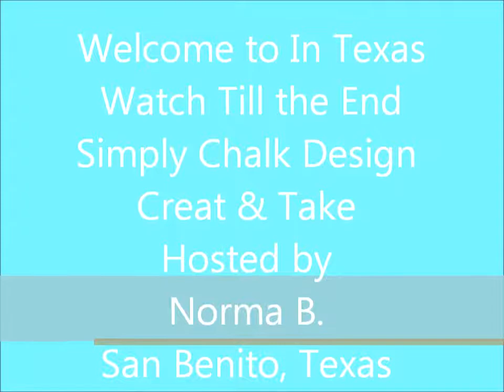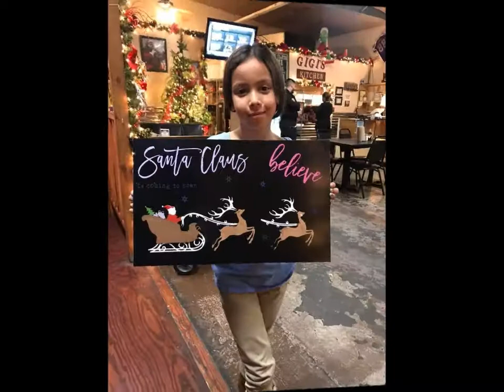Create & Take - Hosted by Norma B - Simply Chalk Design - Chalk Couture 111418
Hi Y’all! Join me for some great videos on YouTube Channel:  In Texas

Facebook: Simply Chalk Design Independent Chalk Couture Designer

SEND ME SOME MAIL:
In Texas
108 E. Jackson St.